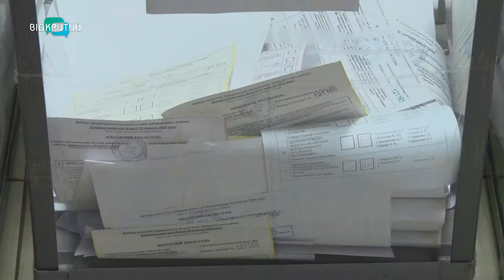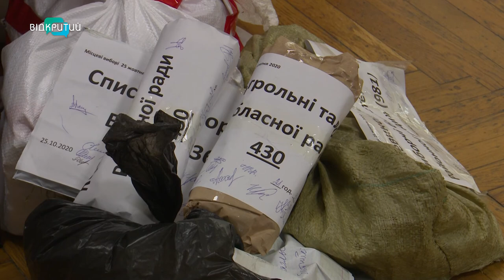Підрахунок голосів триває. Підсумки виборчого процесу 2020 у Дніпрі та області...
Країна пережила чергові місцеві вибори. Тепер треба пережити підрахунок голосів.  І хоч явка була нижче прогнозованої, вибори визнані такими, що відбулися. Українці уперше голосували в умовах пандемії. Запам’ятається виборча кампанія жорстким протистоянням місцевих політичних еліт і різноманіттям замовних соціологічних рейтингів. Підсумки виборчого процесу у місті та області, далі в сюжеті Юлії Демченко._______________________________________________